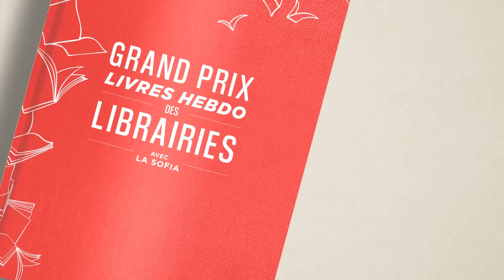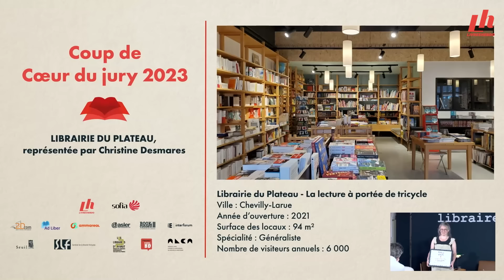Cérémonie du Grand prix Livres Hebdo des Librairies 2023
Revivez les grands moments de la cérémonie du Grand prix des Librairies 2023

Livres Hebdo et la Sofia ont dévoilé les lauréats du 5e Grand prix Livres Hebdo des Librairies, lundi 19 juin à Paris.

*LAURÉATS 2023*
- Le *Grand prix* a été décerné à *LA FABRIQUE (Bar-le-Duc)*
- Le *Coup de cœur du jury* a été remis à la *LIBRAIRIE DU PLATEAU (Chevilly-Larue)*
- Le *Prix de l'Animation* a été décerné à *ALÈS BD (Alès)* @alesbdtinydeskdedicace7214
- Le *Prix de la Valorisation du Fonds* a été décerné à *L'AUTRE MONDE (Avallon)*
- Le *Prix de la Communication* a été décerné à la *LIBRAIRIE GALIGNANI (Paris)* @librairiegalignani1058
- Le *Prix de l'Espace intérieur* a été décerné à la *LIBRAIRIE QUARTIER LIBRE (Flers)* @librairiequartierlibrefler4561
- Le *Prix du Service innovant* a été décerné à la librairie *LES GUÉRILLÈRES (Huelgoat)*
- Le *Prix de la Reprise* a été décerné à la librairie *LES MOTS A LA BOUCHE (Paris)*
- Le *Prix de la Librairie francophone hors de France* a été décerné à *KYRALINA (Bucarest)* @librairiekyralina2059
- Le *Prix Spécial des Libraires de l'année* a été décerné à *ISABELLE ET MARC GAUCHERAND de la librairie LE BLEUET (Banon)*

Sous la présidence de Roselyne Bachelot, le jury 2023 était composé de Sorj Chalandon, auteur et journaliste, Agathe Mallaisé, co-gérante de la librairie L’Embarcadère (Grand prix 2022), Katia Leduc, co-gérante de la librairie L’Embarcadère (Grand prix 2022), Florian Lafani, directeur général de Fleuve Editions, Stéphanie Gaou, directrice de la librairie Les Insolites à Tanger, Sophie Bobet, directrice de la médiathèque de la Canopée La Fontaine, Vincent Chabault, enseignant–chercheur de l’Université Paris Cité, Jacques Braunstein, rédacteur en chef de Livres Hebdo et Marie Fouquet, journaliste de Livres Hebdo.

Un événement @livreshebdo_ organisé en partenariat avec @SofiActionCulturelle, @societe2dcom571, @adliber, Asler, Ammareal, @bookconseilformation3122 et Editis x Interforum. Avec le soutien du SLF, de @CanalBDvideos, @leslibrairesdenhaut3879 et de @alcanouvelleaquitaine.